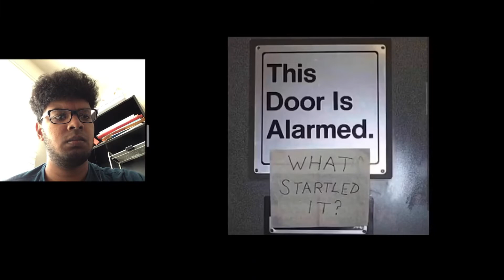BEST LIFE HACK EVER!!! | 22nd Century Humor #9 reaction!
Would you swim in the “Forbidden Swimming pool” for $1B?? 🤔

Tags ignore:
i pull up dababy,
super idol
TikTok Try not to laugh
quandale dingle
social credit
social credit meme
aughhhh
damn daniel ar ar ar
guys look a birdie
brain fart
super idol 的 笑容 都 没 你 的 甜
goofy ahh sound
ok i pull up
mr incredible becoming uncanny
john xina
what da dog doing
red sun in the sky
big shot
jerma brain on smart boosters
can i put my balls in your jaws original song
boi what the hell boi
hi my name is aughhhh
21st century humor reaction
Memes
Funny memes
Funny meme compilation
Dank memes
Undertale
Fallen Down song
Singing Undertale guy meme
emotional damage meme
squid game meme
turning red meme
snotty boy glow up meme
i said sit meme
super idol meme
social credit meme
meme sheep
meme sound effect
meme god
tiktok meme